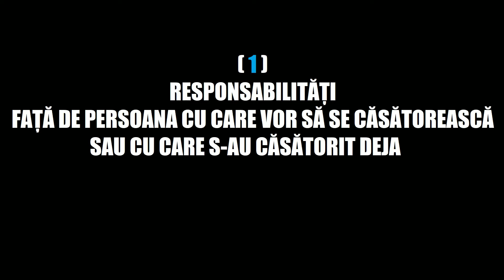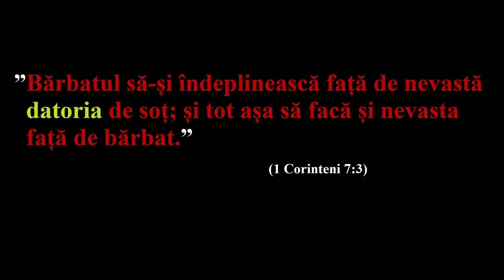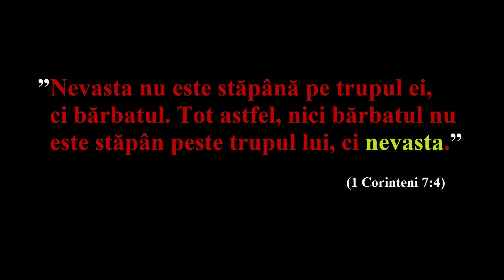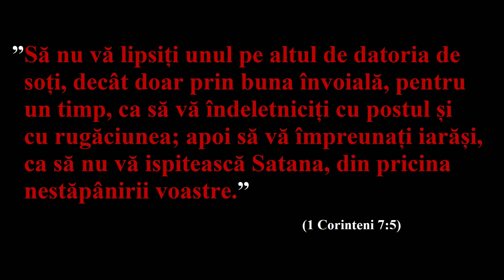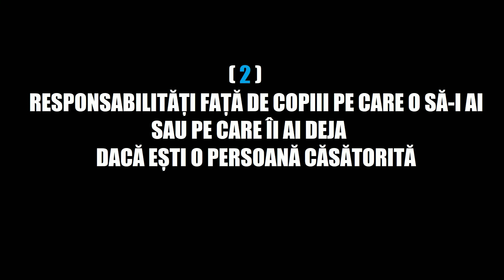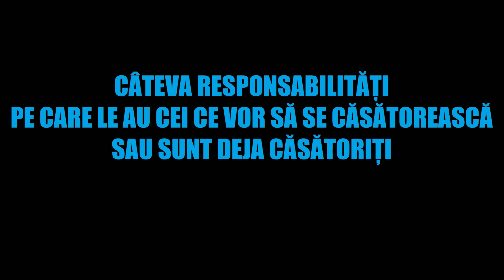Câteva responsabilități pe care le au cei ce vor să se căsătorească sau sunt deja căsătoriți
Prin acest clip vreau să arăt cîteva responsabilități pe care le au cei ce vor să se căsătorească sau sunt deja căsătoriți.